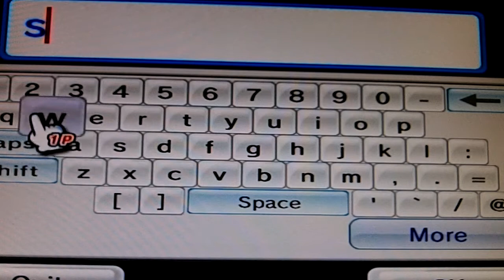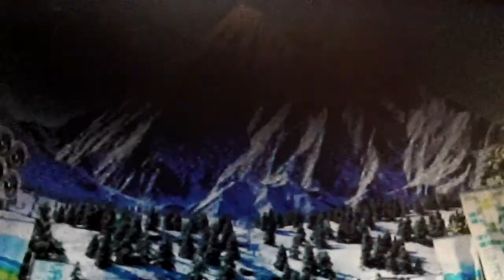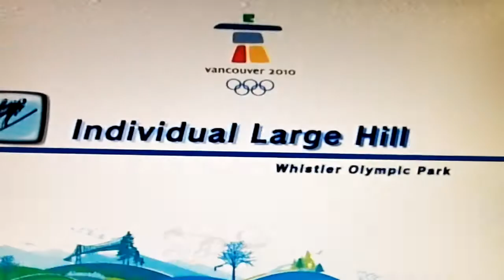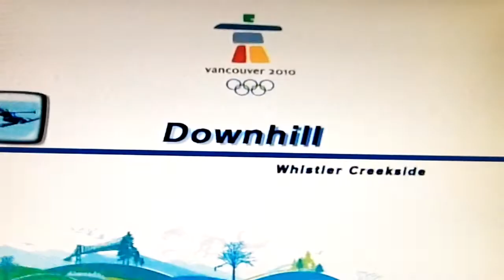mario & sonic at the winer olimpic games part 1 TOADS PLAYING INSTRUMENTS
WHY NINTENDO WHY?